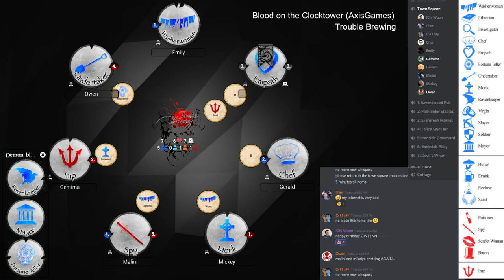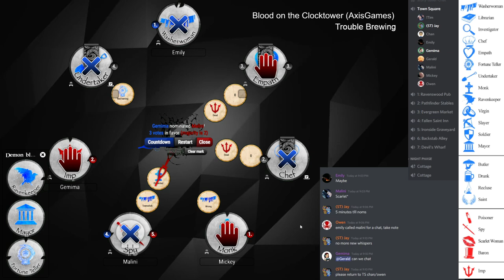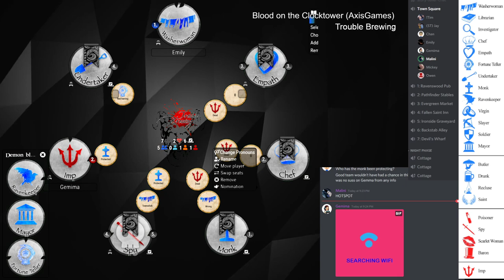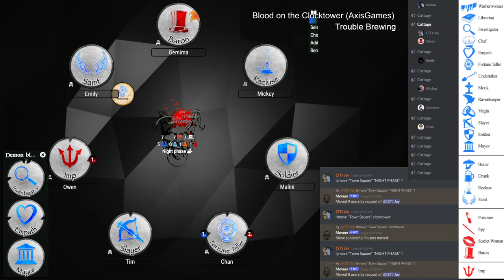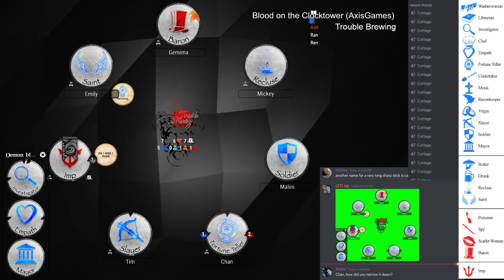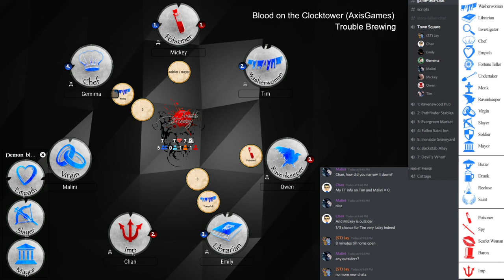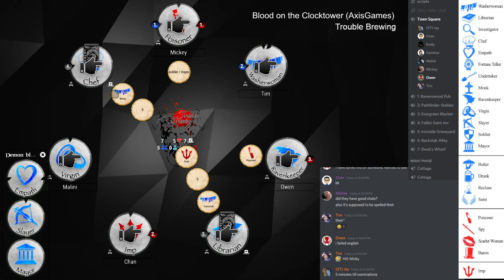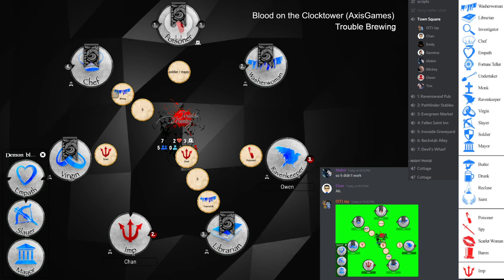Blood on the Clocktower unofficial (Axis Games) - Triple Trouble Brewing! 2021-10-30